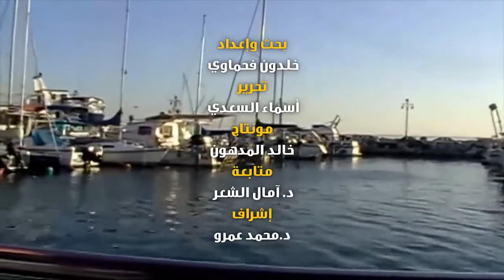افلام - سلسلة حكاية مدينة من فلسطين - مدينة عكا - أكاديمية دراسات اللاجئين